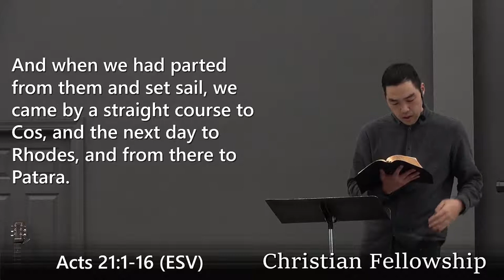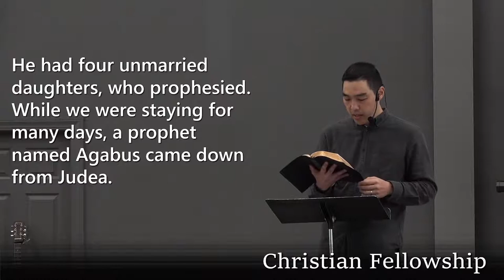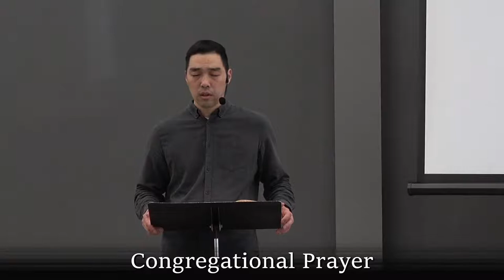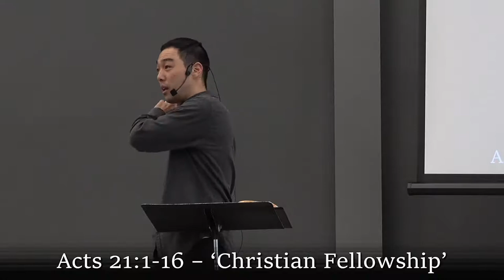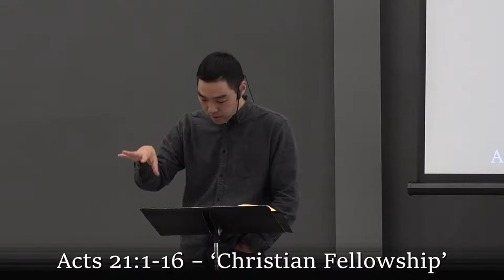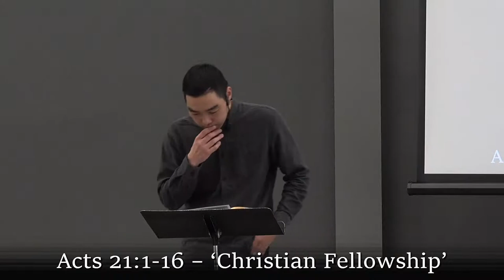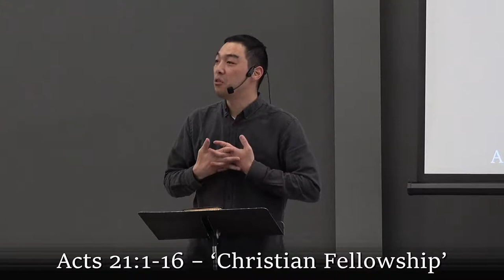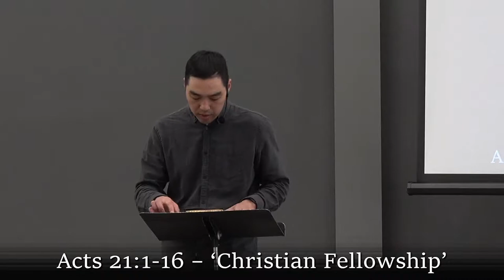05.02.2021 Sunday Service "Christian Fellowship"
Passage: Acts 21:1-16 (ESV)
Title: "Christian Fellowship"

Connect at CCB!